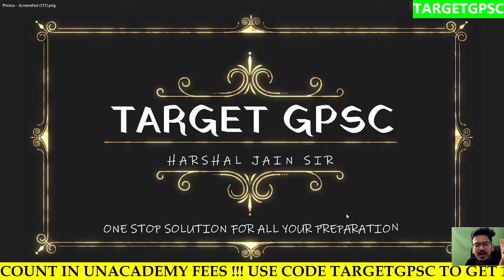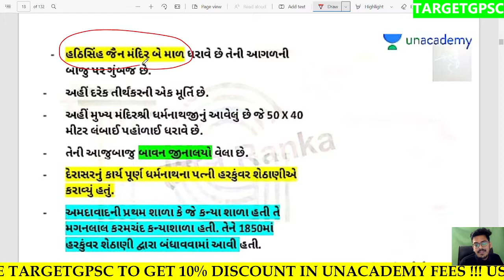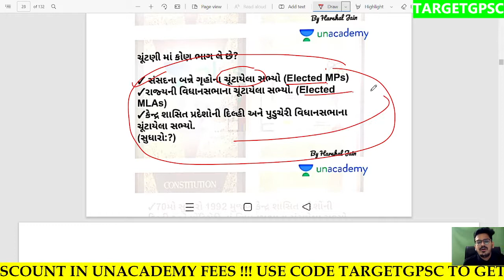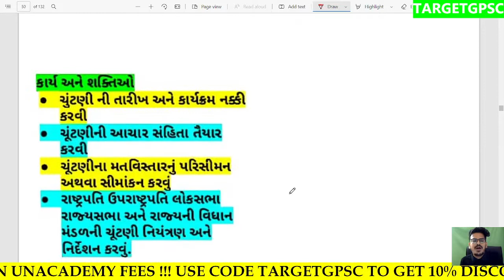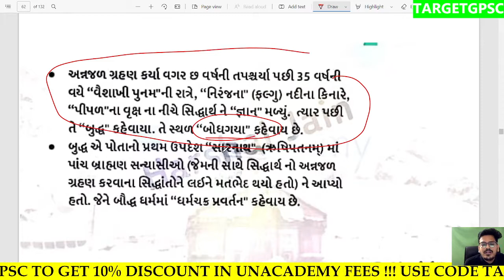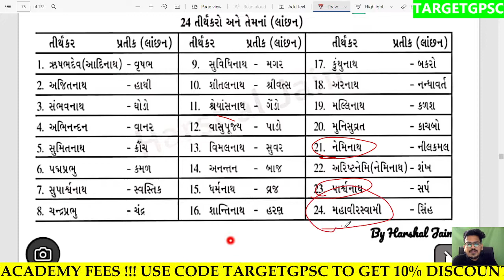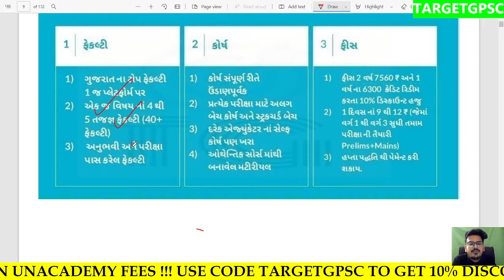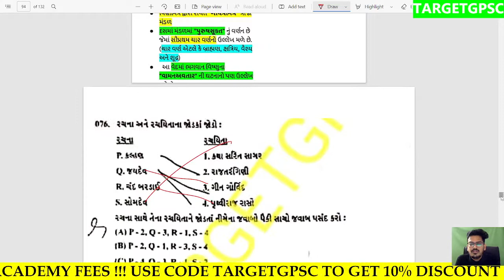Constable paper Analysis 2022 | Constable Full Paper Solution | TARGET GPSC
😍હવે કોન્સ્ટેબલ અને તલાટી + જુનિયર કલાર્ક તથા અન્ય તમામ ક્લાસ 3 કોર્ષ માટે એક જ subscription😍

🔻👮‍♂ કોર્ષ માત્ર 4500 માં 6 મહિના અને 5500 માં 1 વર્ષ😍

👮‍♂🔻 કોન્સ્ટેબલ + તલાટી + જુનિયર કલાર્ક અને અન્ય તમામ વર્ગ 3 કોર્ષ*👇👇🔻👇🔻👇🔻👇👮‍♂

*એક જ ફીસ એક જ પ્લેટફોર્મ અને એમાં ગુજરાત ના ટોપ ફેકલ્ટી સાથે ભણો માત્ર 9 ₹ પ્રતિ દિવસના ખર્ચ થી*

*હપ્તા પદ્ધતિ થી પણ પેમેન્ટ કરી શકો છો આપ*

T.me/harshaljainsir

*Subscription કરવા માટે સ્ટેપ્સ:*

1 ) *લિંક ઓપન કરો જે તમને એપ માં લઇ જશે*
2) *TARGETGPSC* APPLIED આવશે
24 મહિના,12 મહિના અથવા 6 મહિના સિલેક્ટ કરી લેશો
જો કોડ applied ન આવે તો *TARGETGPSC* જાતે નાખીને APPLY કરી દેવું (ADD A REFERREL CODE option માં)
3) *સ્ટેટ સિલેક્ટ કરવાનું કહે તો gujarat કરી લેશો*
4) *તમારા credit ને redeem કરી લેશો*
5) *તમારી સુવિધા પ્રમાણે પેમેન્ટ ઓપ્શન સિલેક્ટ કરી લેશો એટલે otp આવશે બેન્ક નાં રજિસ્ટર નંબર પર એ નાખી દેશો એટલે subscription થઈ જશે*

શા માટે Unacademy Plus Subscription કરવુ જોઈએ?

🏆 એક જ પ્લેટફોર્મ પર ગુજરાતના ટોપ ફેકલ્ટી
🏆 એક વિષય ના 4 થી 5 તજજ્ઞ ફેકલ્ટી
🏆 દરેક પરીક્ષા માટે અલગ બેચ કોર્ષ
🏆 દરેક educatorના self course
🏆 દર રોજ મોક ટેસ્ટ આપી શકાશે
🏆 એક જ પ્લેટફોર્મ એક જ ફીસ ને ગુજરાત સરકારની તમામ પરીક્ષાની તૈયારી
🏆 એક દિવસ ના 11 થી 13 રૂપિયા
🏆 EMI(લોન) થી પેમેન્ટ કરી શકો
🏆 Phonpe,Googlpay અને અન્ય બધી મેથડ થી પેમેન્ટ કરી શકશો

સબસ્ક્રિપ્શન લેતા પહેલા કોન્ટેક્ટ કરી લેશો જેથી આપ વધુ માહિતી મેળવી શકો: 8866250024